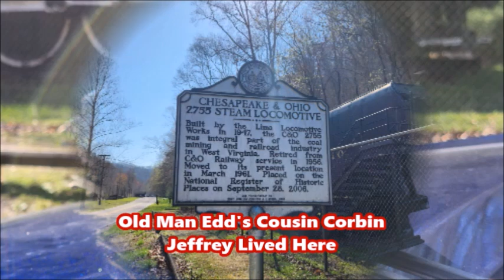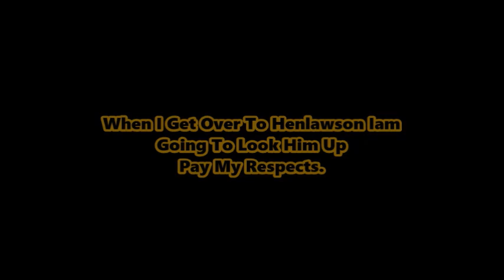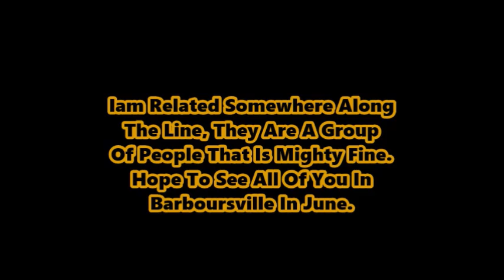On The Dotte The Guyandotte